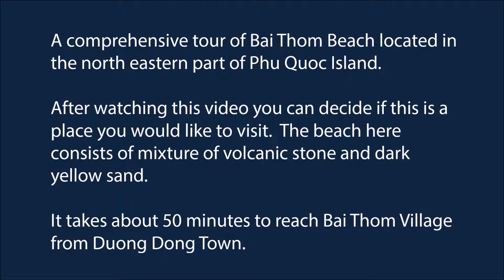Bai Thom Beach Phu Quoc Island Complete Tour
This is an indepth video on Bai Thom Beach on Phu Quoc Island, Vietnam.  The video walks your through the most popular sections of the beach.  PhuQuocIslandGuide.com classifies this as a "wild beach".